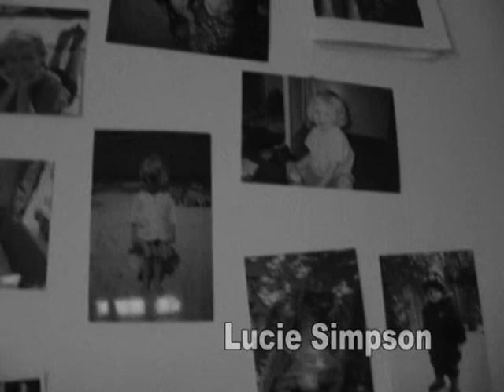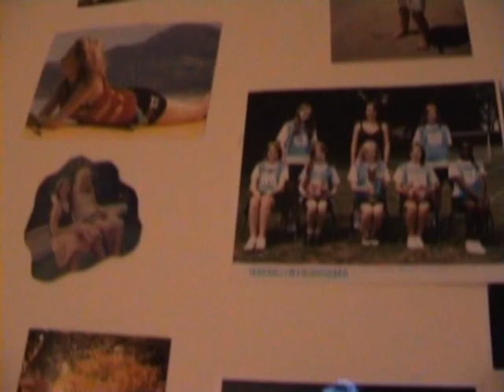STAGS Media Horror Film Opening Sequence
Made by Rachel Smith
Bryony Clarke
Chloe Beard

Starring Lucie Simpson